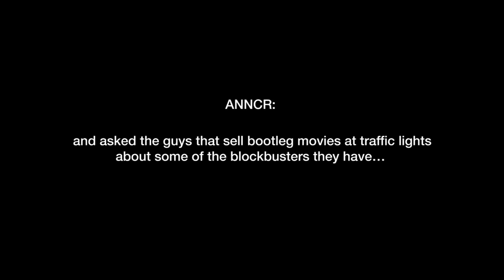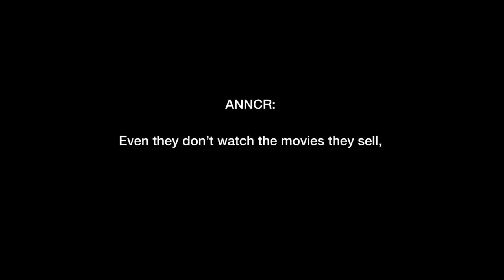Street Movie Reviews: The Big Short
Brand : DStv Box Office
Campaign name: Street Movie Reviews